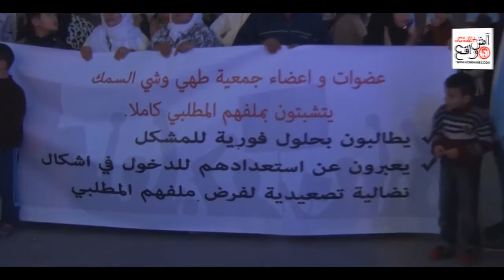الجمعية المغربية لحقوق الإنسان تنظم وقفة تضامنية مع محسن فكري بالجديدة